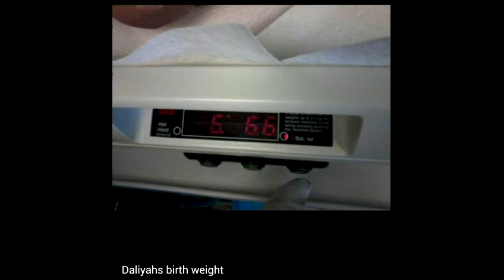Epilepsy awareness daliyahs life